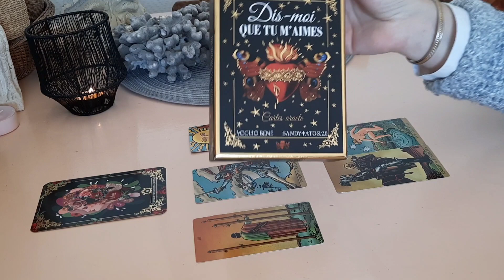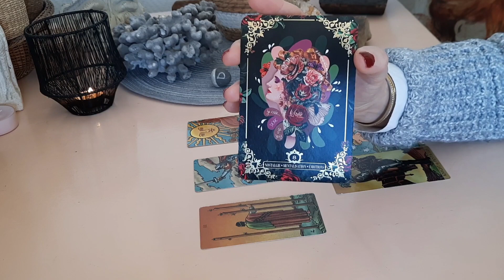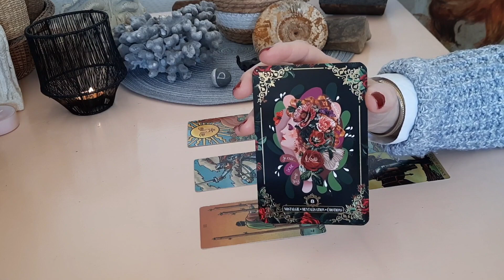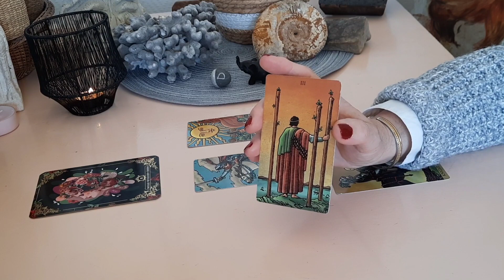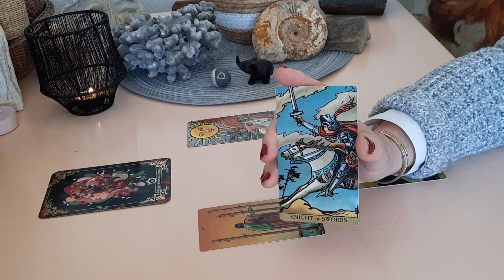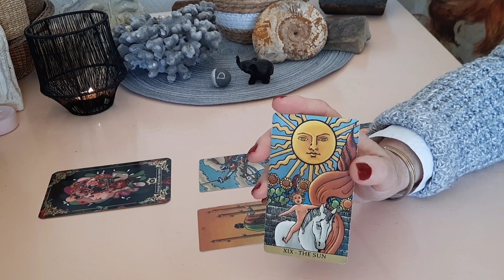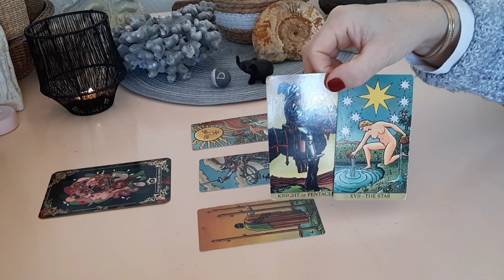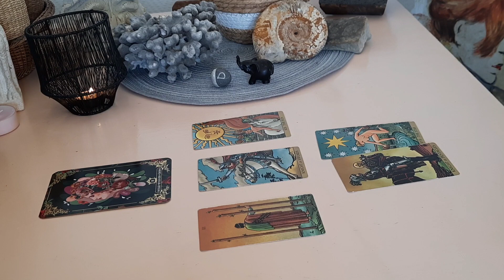Taureau~La parenthèse hivernale~2023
Une parenthèse  le temps d'une petite pause, ça vous dit ?

Je vous souhaite un bon visionnage et je suis très heureuse de vous retrouver pour cette nouvelle année qui commence !

Prenez soin de vous et merci pour votre présence 😊🍒